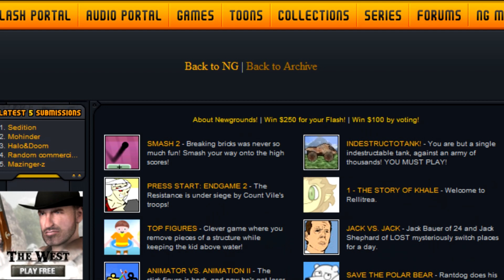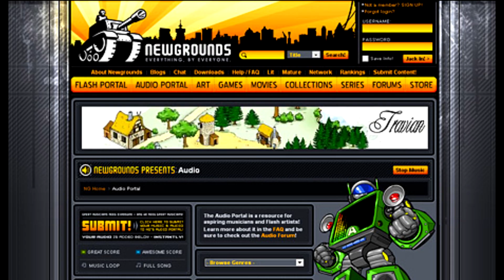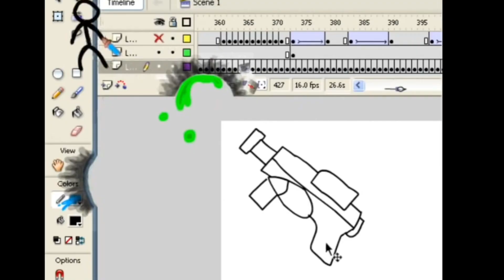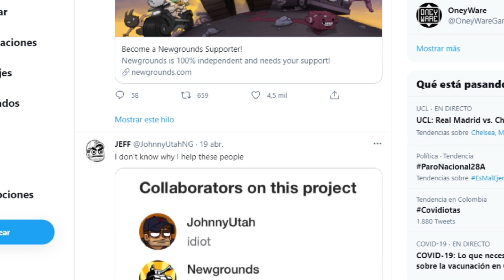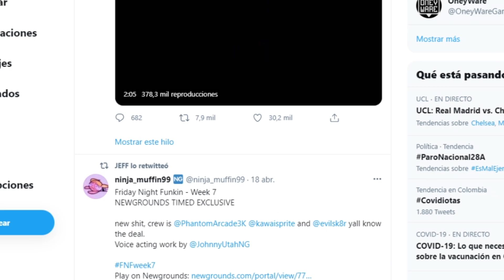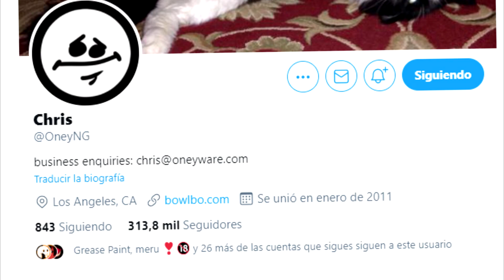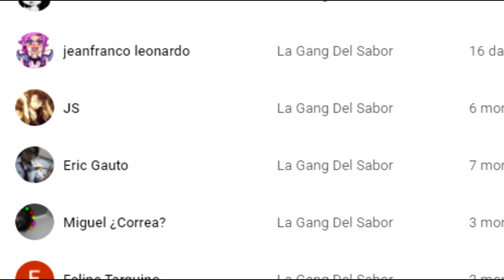La Historia De TankMan ANTES De Friday Night Funkin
Antójense de los mejores portatiles y componentes gamer en todo latam!
Ingame nick:
JustAColombian